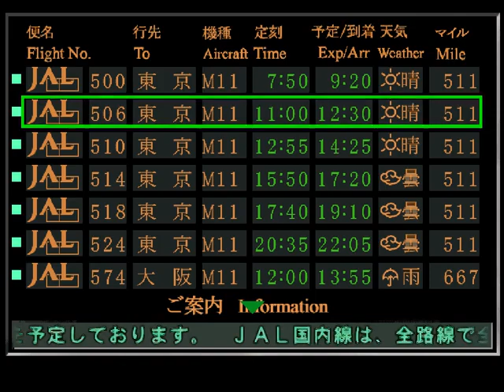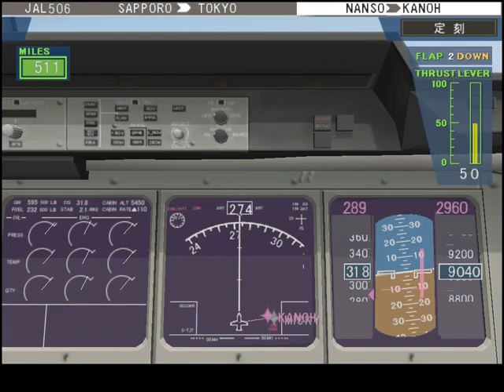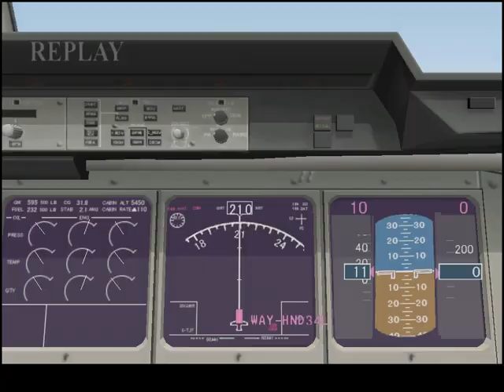ジェットでGO! 2 - JAL506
新千歳 ⇒ 東京 34L